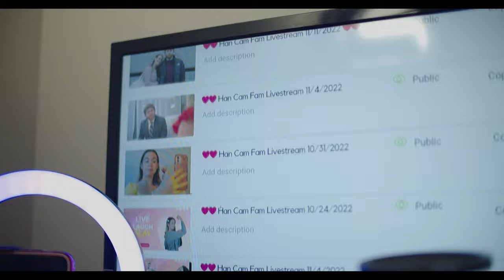Infamy | Final Trailer | 4.5.2024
Infamy | 4.5.2024

SYNOPSIS: After the fallout of the events of Influenced, influencer Hannah Cameron must navigate the expectations, demands, and emotions that come with the price of fame

CAST:
Cami Marquart
Timm Pilcher
Summer Olson
LaDerrious Jones
MaryLiz Seaman
Ella Applebaum
Torrie Culp
Jack Watts
Jenny Bobillo
Mack Swenson
Claire Price
Lauren Vaaler
Mattie Mills
Zach Rosenberger
AJ Veninga
Owen Nicolino
Sam Serritella-Smith
Riley Jouppi

CREW
Chris Veninga
Mithi Sivaprakash
Lakshmi Tirumala
Logan Hock
Ryan Gledhill

TRAILER
Edited by Mithi Sivaprakash